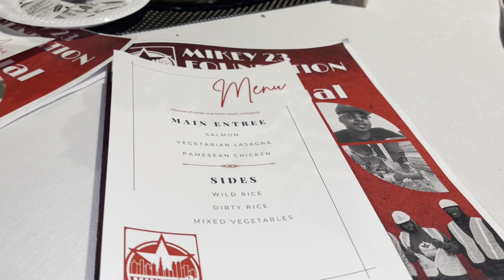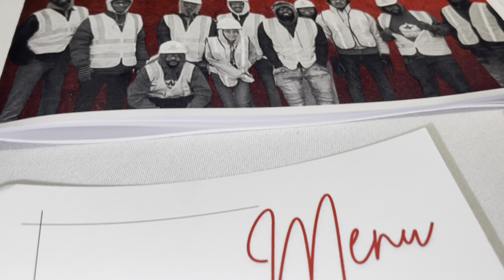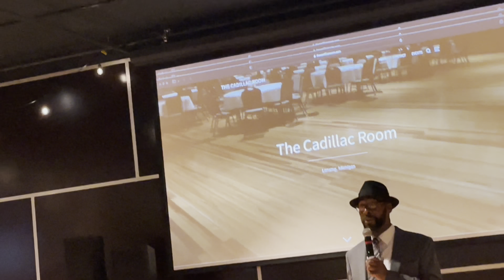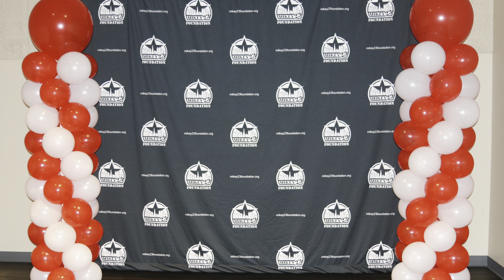MIKEY 23 GALA | 2022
The Mikey 23 Foundation was founded in memory of Michael McKissic II. Michael "Mikey" was 23 years old when he was tragically taken from us.

us.